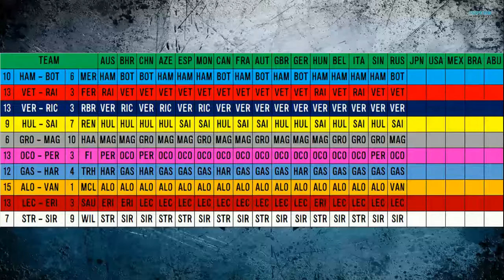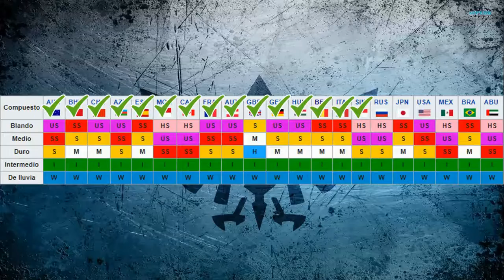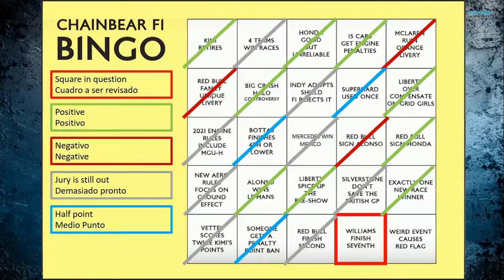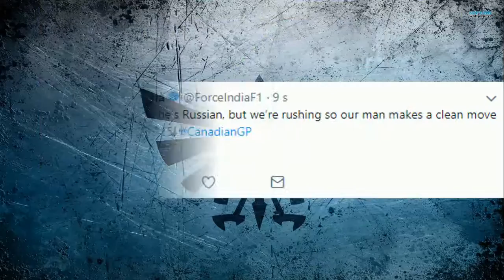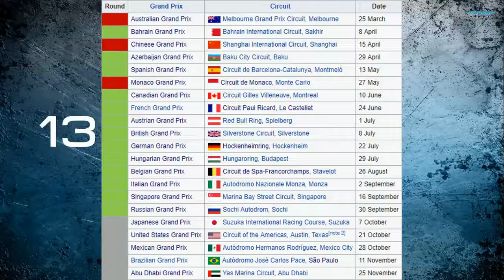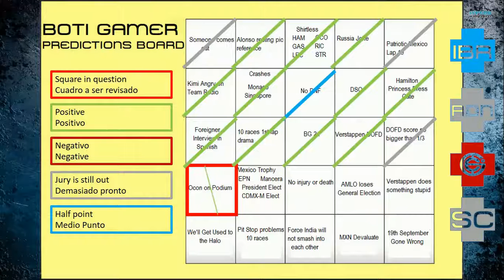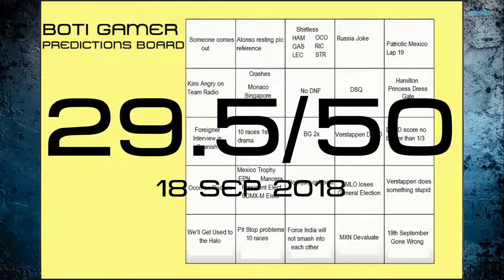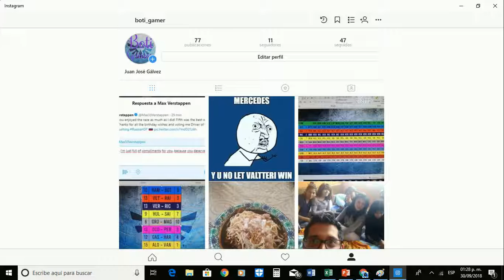13th Prediction Check - Heading to Japan